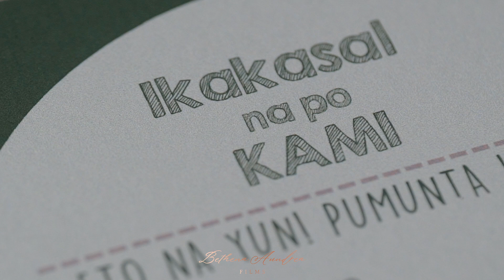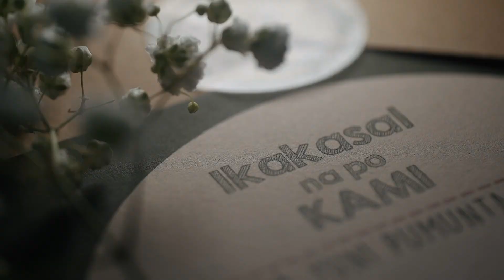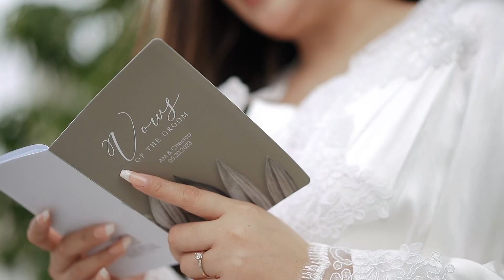AM & Chessca l Barasoain Church